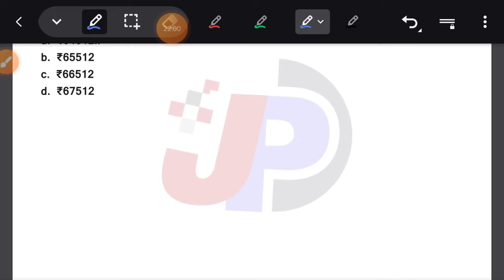8th புதிய புத்தகத்தில் வித்தியாசமான 5 கூட்டுவட்டி கணக்குகள் Shortcut || 2024 Group 2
Revision Test -1 அகர வரிசைப்படி சொற்களைச் சீர் செய்தல் (01 to 50 Questions) =